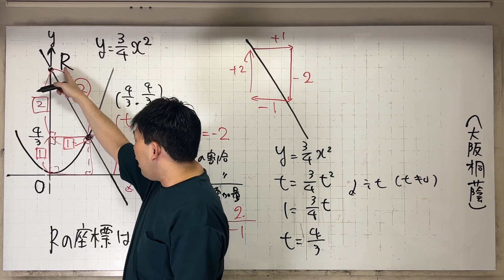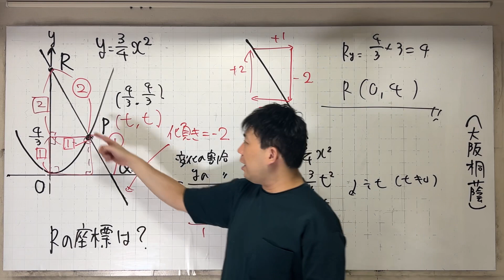放物線と比 大阪桐蔭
数学Tシャツ販売中